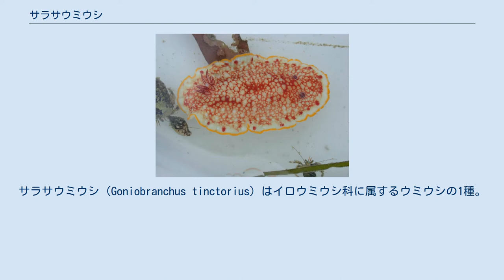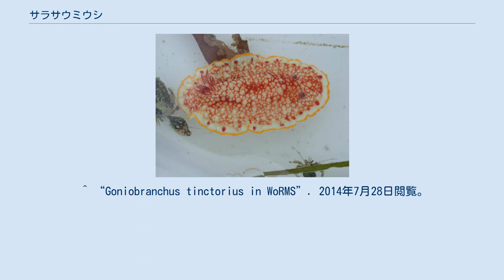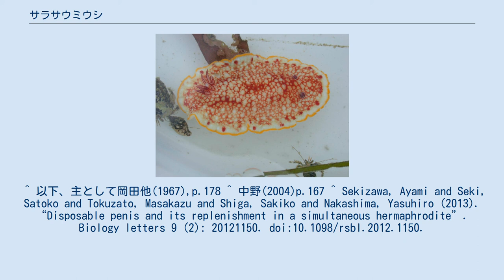サラサウミウシ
サラサウミウシ（Goniobranchus tinctorius）はイロウミウシ科に属するウミウシの1種。
普通種。
背面が細かな赤の網目模様で覆われている。
ヒャクメウミウシ、チリメンウミウシの別名がある。
 体長は4-5cm。
全身の地色は白から黄白色で、背面の全体に紫赤色の美しい網目模様があるのが特徴である。
また外套膜周辺部の内側に沿って紫赤色の斑紋が並び、その外側の辺縁と足の辺縁は狭い黄色の帯がある。
ただし色彩には多少の変異があり、特に背面の網目模様の中に同心円からなる赤い目玉模様が点在するものもある。
触角と外鰓は紫赤色。
腹面は無色で斑紋はない。
 インド洋から西太平洋に広く分布し、日本では東西海岸共に普通に産する。
 本種は交接時に、陰茎に生えた逆棘を用いて、相手の体内に蓄えられた他の個体の精子を掻き出すことが知られている。
交接後には陰茎を自切するが、自切した陰茎は24時間程度で再生する。
これは、陰茎が極めて細長く、逆棘が生えるため再び収納することが困難であるためだと考えられる。
このような行動は、他の分類群では見られない非常に特異なものである。
 ^ “Goniobranchus tinctorius in WoRMS”. 2014年7月28日閲覧。
 ^ 以下、主として岡田他(1967),p.178 ^ 中野(2004)p.167 ^ Sekizawa, Ayami and Seki, Satoko and Tokuzato, Masakazu and Shiga, Sakiko and Nakashima, Yasuhiro (2013). “Disposable penis and its replenishment in a simultaneous hermaphrodite”. Biology letters 9 (2): 20121150. doi:10.1098/rsbl.2012.1150.